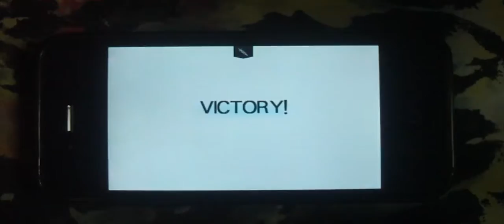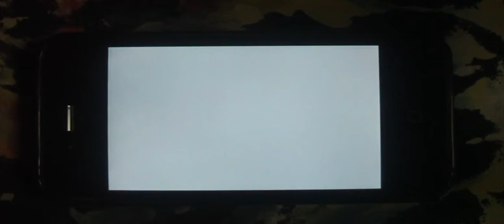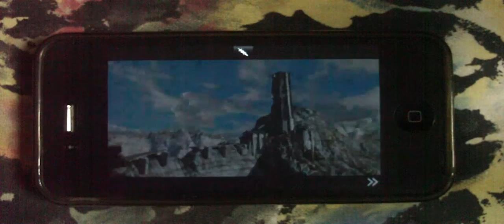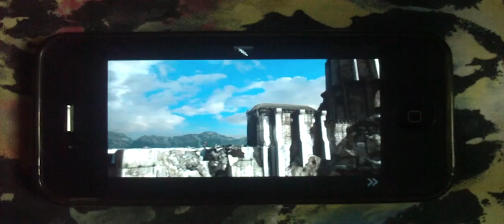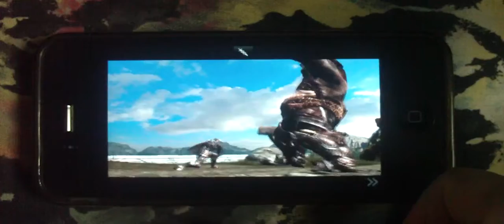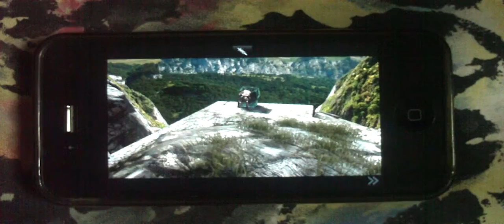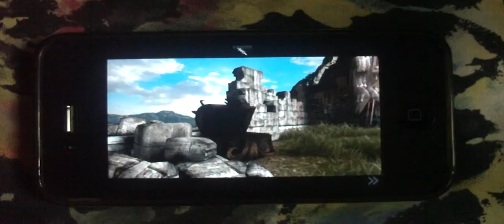【iphone】Infinity Blade II （序盤）